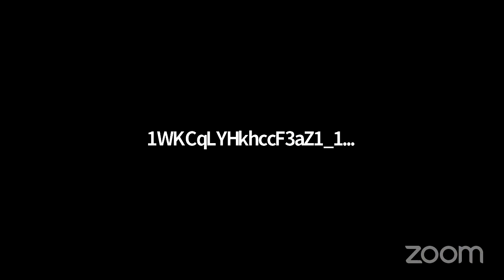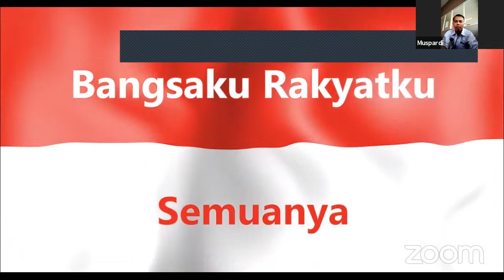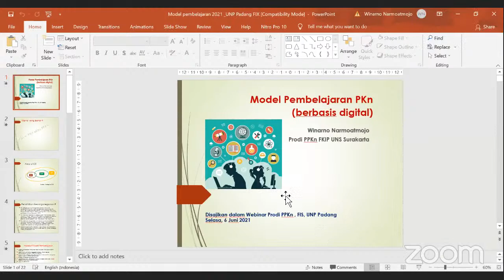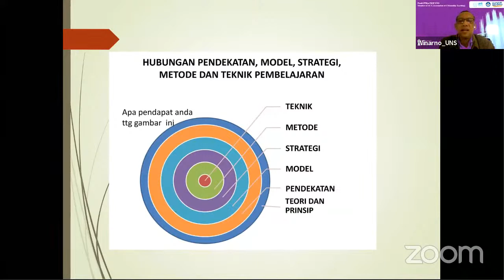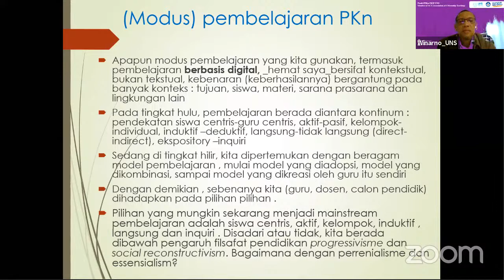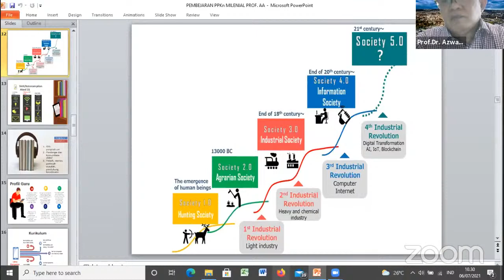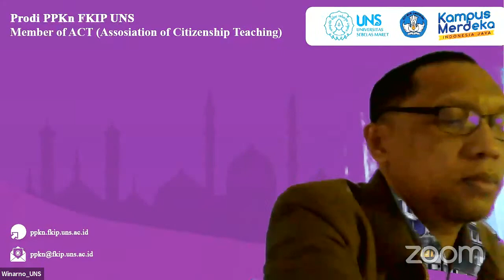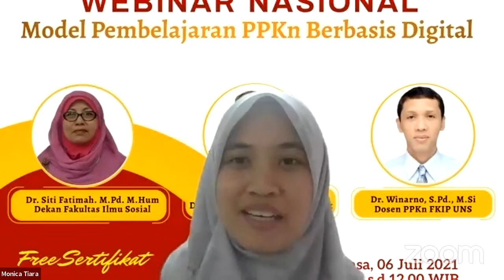Model Pembelajaran PPKn Berbasis Digital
Link Zoom

Passcode: WEBINAR